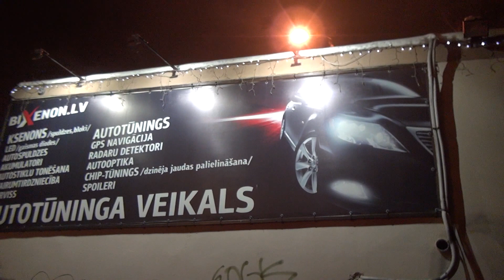LED Prožektors 10W = 130-150W VISIONAL ECONOMICAL LED LIGHTINGS. Veikals BIXENON.LV